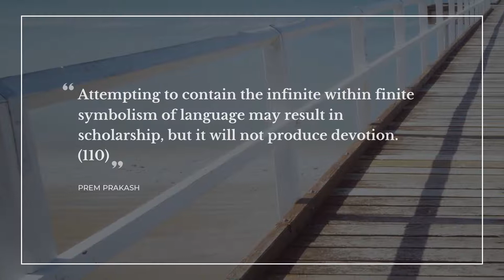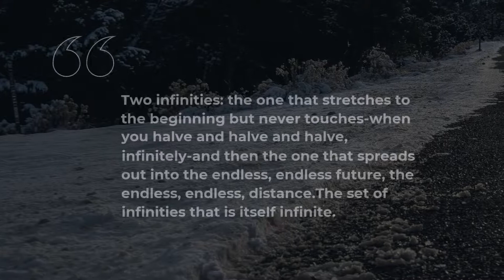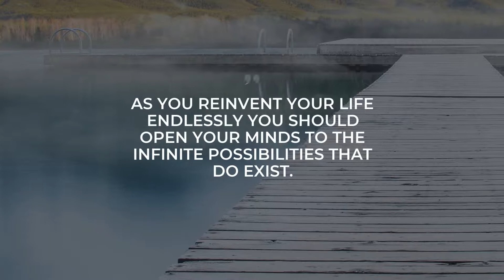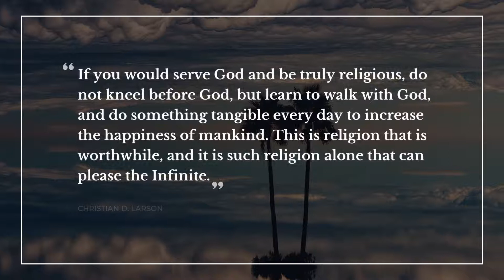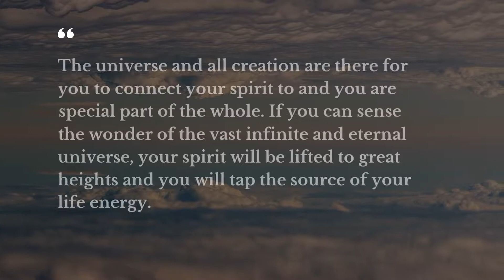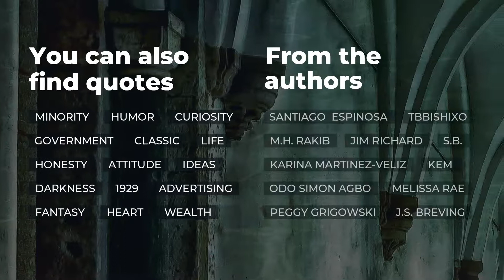Best 20 Quotes about Infinite | Motivational Quotes | Good Quotes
Learn 20 best quotes about Infinite collected by Daily Quotes brainies. In this video you will discover quotes by such famous people and characters as Dean Koontz, Piet Hein, Vironika Tugaleva.
You can find the full list of quotes in video description below.

Quotation is a wonderful glimpse of the world in all its complexity in one small but powerful phrase. Each of the outstanding quotes about Infinite in this video will change your ways of living and thinking by transforming your perception of Infinite. Our superb quotes will put your mind to work and let you see your daily tasks differently.

If you want to keep your favorite quotes from this video about Infinite, simply copy them from this description and use as your stats in Facebook / Skype / Instagram / WhatsApp / Tinder / Snapchat to impress friends the most notable real life quotes about Infinite on your WhatsApp / Snapchat / Tinder / Facebook / Skype / Instagram page or simply copy them to a text file.

The 20 smartest quotes about Infinite:

1) ..in an infinite universe, anything that could be imagined might somewhere exist.
 ― Dean Koontz

2) Attempting to contain the infinite within finite symbolism of language may result in scholarship, but it will not produce devotion. (110)
 ― Prem Prakash

3) Nature, it seems, is the popular name
for milliards and milliards and milliards
of particles playing their infinite game
of billiards and billiards and billiards.
 ― Piet Hein

4) If the doors of perception were cleansed, everything would appear to man as it is - infinite.
 ― William Blake

5) Two infinities: the one that stretches to the beginning but never touches-when you halve and halve and halve, infinitely-and then the one that spreads out into the endless, endless future, the endless, endless, distance.The set of infinities that is itself infinite.
 ― David Levithan

6) There is a pledge of the big and of the small in the infinite.
 ― Dejan Stojanovic

7) Beauty, happiness, they're things so big they can't capture them with their scientific words. It's like what they used to call magic.
 ― Heather Anastasiu

8) That you exist this way, Zoe, you're the ultimate proof that we can be so much more than just the sum of our parts and knee-jerk impulses. Something about you just could not be controlled, just had to be free.
 ― Heather Anastasiu

9) The world around me was oblivious, but for once, I felt absolute
 ― Rebecah McManus

10) As you reinvent your life endlessly you should open your minds to the infinite possibilities that do exist.
 ― Steven Redhead

11) As we reinvent our life endlessly we should open our minds to the infinite possibilities that do exist.
 ― Steven Redhead

12) Ogni linguaggio è un alfabeto di simboli il cui uso presuppone un passato che gli interlocutori condividono; come trasmettere agli altri l'infinito Aleph, che la mia timorosa memoria a stento abbraccia?

13) But time is short, and science is infinite..
 ― Thomas Hardy

14) Allow this poem to carry you beyond yourself, transcending your mortal flesh as you wed yourself with the potentially infinite.
 ― Peter Davis

15) What is infinite? The universe and the greed of men.
 ― Leigh Bardugo

16) If you would serve God and be truly religious, do not kneel before God, but learn to walk with God, and do something
tangible every day to increase the happiness of mankind. This is religion that is worthwhile, and it is such religion alone that can please the Infinite.
 ― Christian D. Larson

17) Ever afterward, though the dance of creation change around me in the hall of eternity, I shall be the same.
 ― Anandamayi Ma

18) I cannot be broken. I cannot be killed. I cannot fail. This is my identity. This is my core. I am infinite. I am permanent. I am unbreakable.
 ― Vironika Tugaleva

19) The universe and all creation are there for you to connect your spirit to and you are special part of the whole. If you can sense the wonder of the vast infinite and eternal universe, your spirit will be lifted to great heights and you will tap the source of your life energy.
 ― Timothy Simpson

The brightest life experience thoughts about Infinite follow our channel with an ever growing database of quotes for the major life events. Daily Quotes is your main inspiration source!

Our inspiration quotations include not just wise words from real life wise people. On Daily quotes you will also find quotes from all of your favorite books.

What's your favorite quote from the video? Have anything better to say about Infinite?